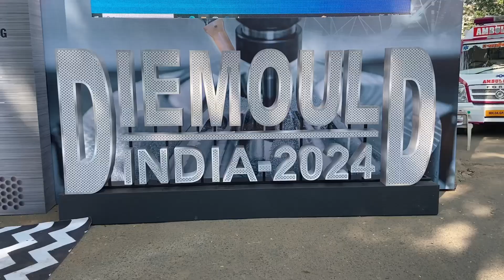FANUC Taking the Route to Excellence with Reliable Technology | Soni Dies Makers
Any company’s products need to reach a level of trustworthiness. This would be a threshold that every company aims for, but only a few cross with class. FANUC India is one such brand, clearly aware of what the industry needs with their CNC, ROBODRILL, ROBOCUT, and others. At the recently held Die and Mould India 2024 event, we from Machine Maker witnessed how every customer who had arrived at their stall, spoke of their reliability.

On interacting with Chirag Pattni and Krishan Pattni from Soni Dies Makers, our reporter, Sharvari Prayag threw light on how FANUC India was working towards harnessing the powers of automation with ambition. Soni Dies Makers have been creating machine equipment to and stamping dies and moulds for jewelry stamping needs.

The ambition to succeed in the sector runs under the surface of FANUC’s products for sure. To ensure they are high on trustworthiness, they have also focused on going in the Service First mode as well. This is what makes the brand, a high–ranking name in the business.